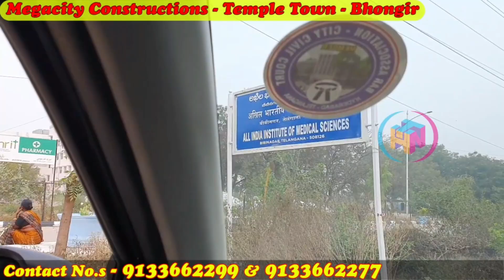మీ పిల్లల భవిష్యత్ కు భరోసా| ఈ చిన్న పెట్టుబడి, భవిష్యత్ లో మీ పిల్లలకు గొప్ప సంపదను ఇస్తుంది 100%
Megacity Constructions

Project Name : Temple Town

Dear Customer

🙏🏻👨‍👩‍👧👩‍👩‍👧‍👧రేపటి మీ చిన్నారుల భవిష్యత్తుకు ఈ రోజే ఫ్లాట్ బుక్ చేయండి 👩‍👩‍👧‍👧👨‍👩‍👦

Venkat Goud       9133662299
👉  Broucher Price @ INR 16,999/- Per Sq Yard

👉 *Launching offer price @ INR 14,999/- Per Sq Yard*

Near Developments
మన SITE కి పరిసర ప్రాంతంలో

👉 తెలంగాణ లోనే ప్రముఖ ప్రాఖ్యాతి చెందిన Yadadri టెంపుల్ కి అతి చేరువలో

👉AIMS HOSPITAL నుండి 5 mins drive
👉 Ghatkesar outer ring road కి 15 mins దూరంలో

👉 అతి పెద్ద రీజినల్ రింగ్ రోడ్ లోపల వున్న ప్రాజెక్ట్

ఇంకా చాలా కంపెనీలు  NIMZ లో భాగంగా రాబోతున్నాయి

👉 భూమిని నమ్మిన వాళ్ళు & కొన్నవాళ్లు  ఎప్పుడు బాగానే ఉంటారు .

👉 So  hurry up మీ పిల్లల బంగారు భవిష్యత్తుకు ,పిల్లల కోసం మంచి నిర్ణయం తీసుకోండి.  వాళ్ళు పెరిగే సరికి భూమి విలువ పెరుగుతుంది

క్లోజింగ్ offer లో గజం కేవలం 15000/- రూపాయలకు వస్తుంది,

So మంచిగా ఆలోచించి ఈ రోజే మీ పిల్లల బంగారు భవిష్యత్తుకై లాండ్ ఇన్వెష్ట్ చేసే నిర్ణయం తీసుకోండి

మీ పిల్లల భవిష్యత్ కు భరోసా
ఇప్పుడు మీరు మీ  ముందు చూపు తొ పెట్టె  ఈ చిన్న పెట్టుబడి, భవిష్యత్ లో మీ పిల్లలకు గొప్ప సంపదను  ఇస్తుంది.